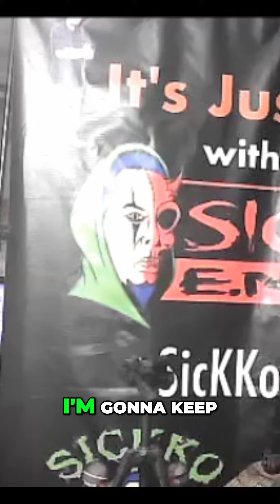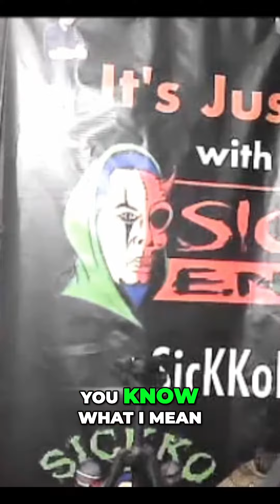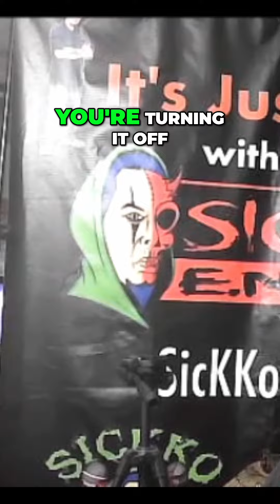How to Build a Music Community and Business in 2024